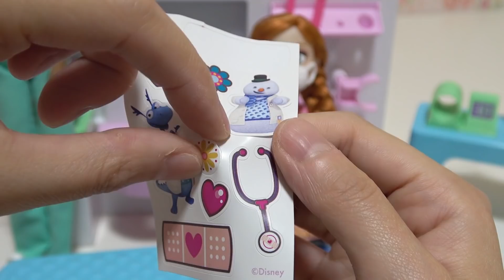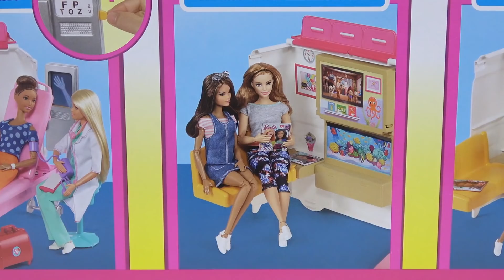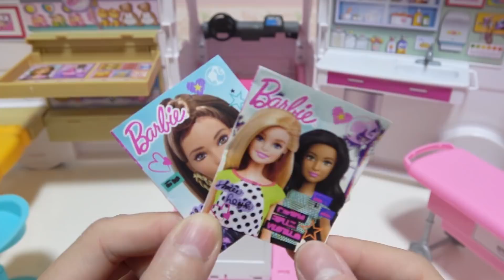Barbie Doll Care Clinic Ambulance turns into a hospital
I played at the Barbie Doll Care Clinic. Doctor Snow White and Teana's Ambulance Hospital Toy. An ambulance turns to a hospital and takes care of those who got injured.

# Hospital # Ambulance # Barbie # Disney Princess